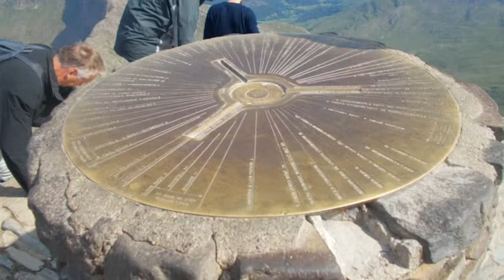Snowdon Peak. 1085